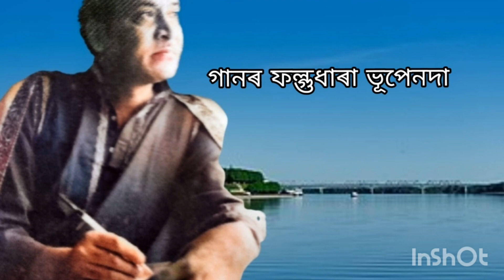Ganor Pholgudhara Bhupenda.. Roonie Wahab.. Poet.. Syed Saadulla.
গানৰ ফল্গুধাৰা ভূপেনদা
কবি.. চৈয়দ ছাদুল্লা
কণ্ঠ... ৰুণী ৱাহাব